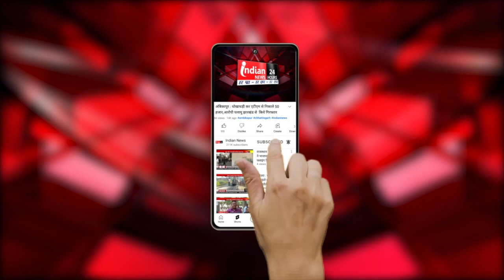दुर्ग : प्लेजर व गोल्डन पब के निरीक्षण में पहुंचे अपर कलेक्टर